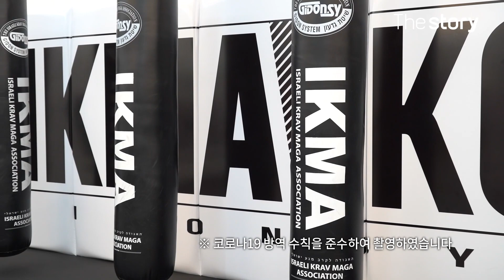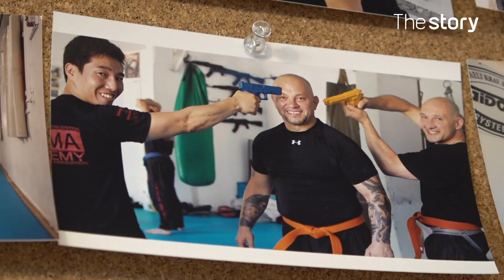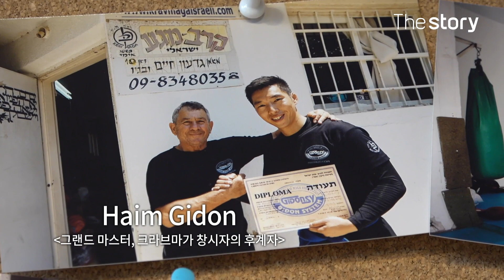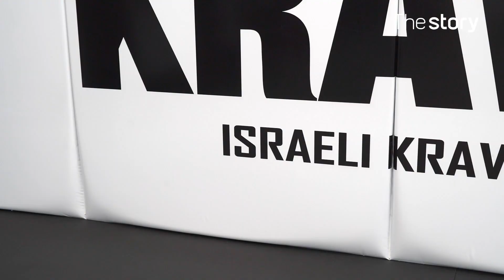생존을 위한 이스라엘 군의 실전 방어술, 이것은 스포츠가 아니다! : 이스라엘리 크라브마가, 김명화 (ENG/KOR/JPN sub)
** 유튜브의 한글 자막을 켜 주세요 **

"거리에서 괴한의 습격이 일어난다면?"
상대방의 동작을 보고 어떠한 공격에도 대응하는 방어술, 크라브마가를 만났습니다.
IKMA코리아 김명화 대표가 직접 선보이는 이스라엘리 크라브마가를 만나보세요!